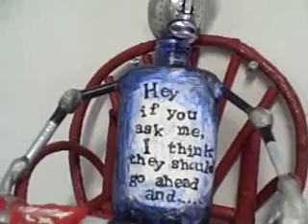CHAIR TALK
Art by Hannah Price Music by Brian Ernst